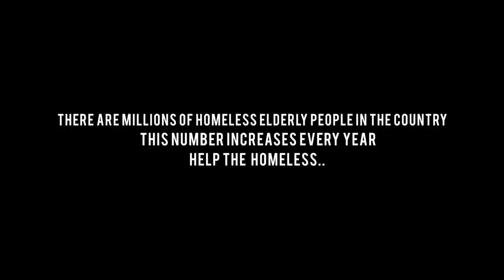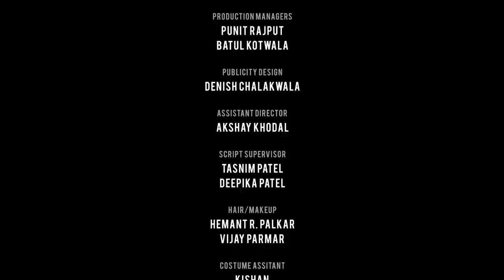Bhagwaan - Hindi Drama Short Film | A Story of Faith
A final chance meeting with a mysterious old homeless man changes everything they’ve experienced that day. The story delves into how deep their faith truly is and how people worship gods. Some use faith and god as a means of solace while others as a crutch for a troubling life.

Cast & Crew:
Director: Krrupesh Vayeda
Producer: Mayur Ranka, Setu Upadhyay
Cinematographer/Dop: Reed Garber
Executive Producer: Sagar Thakkar
Editor: Aman Sukhadia
Costume Design: Dhruvi Sukhadia Shukla
Sound Design: Kingshuk Moran
Associate Dop: Dhruv Desai
Associate Producer: Devanshi Madiyar
Art Director: Setu Upadhayaya
Focus Puller: Sanjay Dedure
Colorist/Di: Anindya S. Ray
Visual Effects: Vatsal Gala
Male Playback Singer: Rajiv Vyas
Production Managers: Punit Rajput
Production Managers: Batul Kotwala
Publicity Design: Denish Chalakwala
Story: Krrupesh Vayeda
Production: Arka Production
Production: Make Films
Dialogues: Krrupesh Vayeda
Make-Up Artist: Hemant R Palker
Screenplay: Krrupesh  Vayeda
Associate Director: Aman Sukhadia

Actors:
Husain: Freddy Daruwala
Paras: Ojas Rawal
Vicky: Kavin Dave
Bhagwaan: Jayesh More
Shruti: Shriya Tiwari
Bagger: Narendra Patel